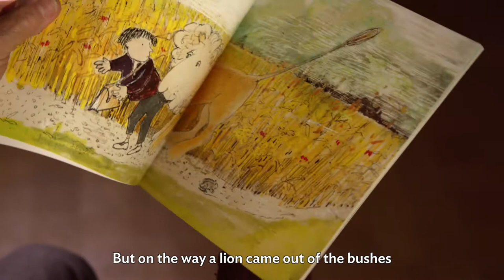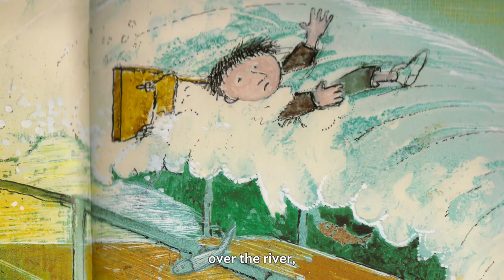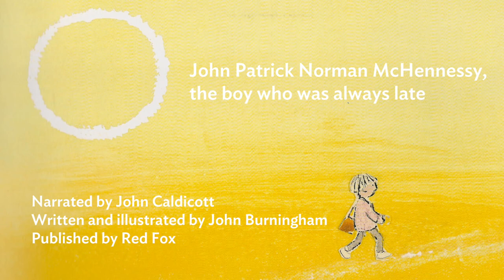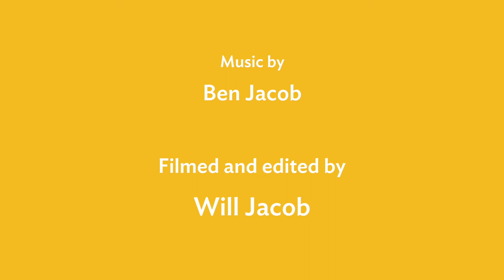Bedtime stories | John Patrick Norman McHennessy, the boy who was always late read by John Caldicott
Join us for our bedtime story with Former Pupil John Caldicott. John reads John Patrick Norman McHennessy, the boy who was always late, illustrated and written by John Burningham, and published by Red Fox.

Bedtime Stories is part of our LaurenChildCurates series of events, all curated by children’s author and illustrator, Lauren Child CBE, which runs alongside our exhibition QuentinBlakeGifted.